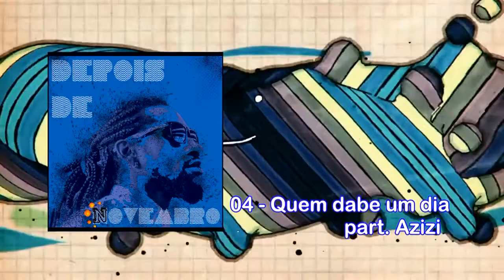Master Drago - Quem Sabe um dia part. Azizi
Master Drago um dos grandes artistas do New Soul Brasil.

Faça Contato com Master Drago e Produto Novo:
tel+zap: (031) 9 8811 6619 (Clebin Quirino)